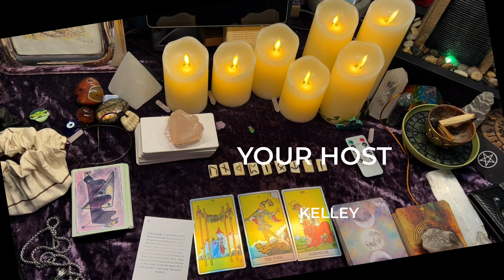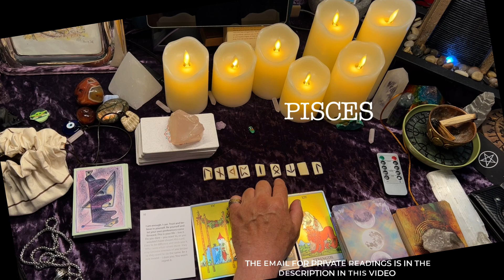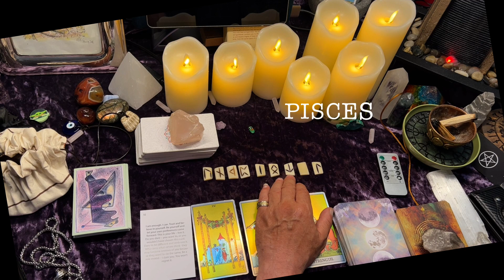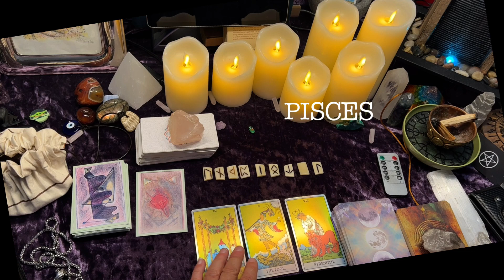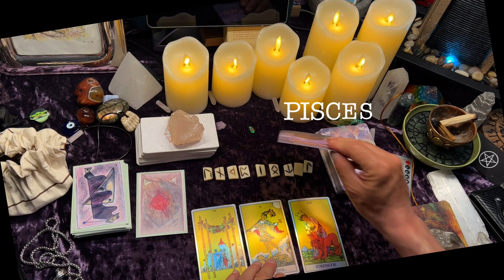PISCES ♓️ Something unknown will be revealed 🧐🫣🫠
Most private readings are via the telephone however You can also get a private video reading if you prefer not to talk on the phone.

I prefer telephone readings That way you can ask me direct questions. It works via email as well. It's just the phone I can tune into your voice.

The reading can last from 30 mins to 60 min usually they go for 60 plus mins depending on your questions.

TAROT READING
RUNE READING
JUNE ♓️ Something unknown will be revealed 🧐🫣🫠